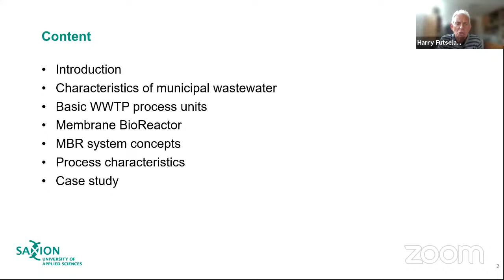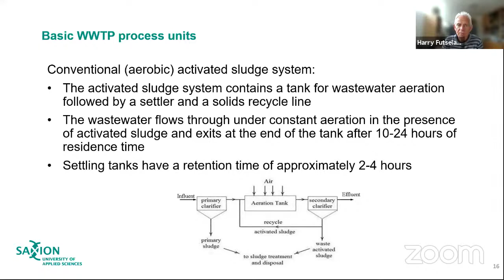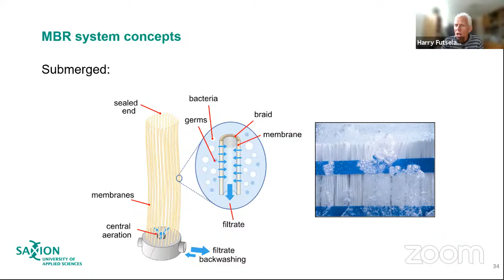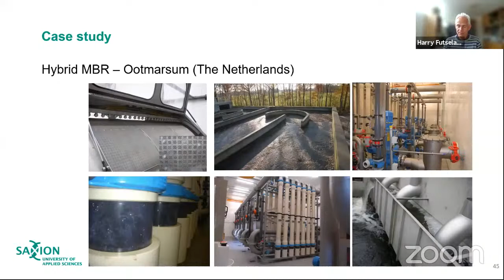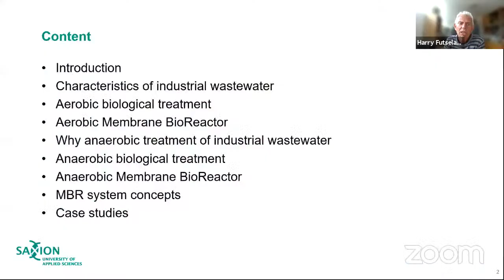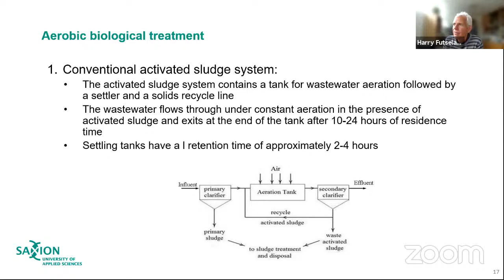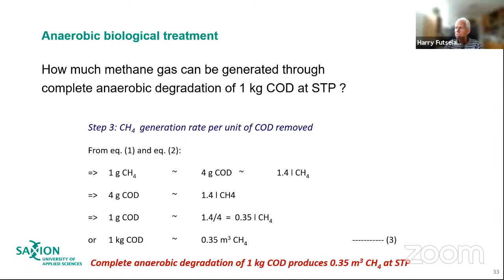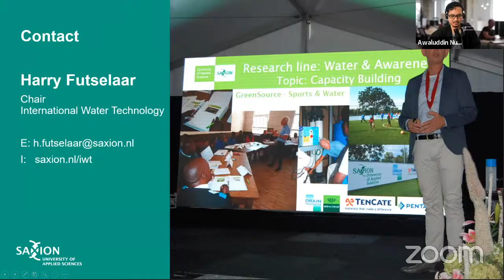Advanced Process II, International Lecture Series, PSTL UII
International Lecture Series
Mata Kuliah Satuan Operasi & Proses Teknik Lingkungan
Menghadirkan Prof. Harry Futselaar
Professor International Water Technology
School of Life Science, Engineering & Design, Saxion University The Netherlands.